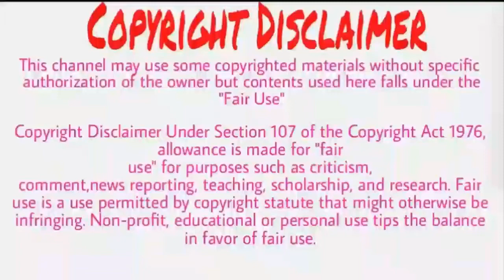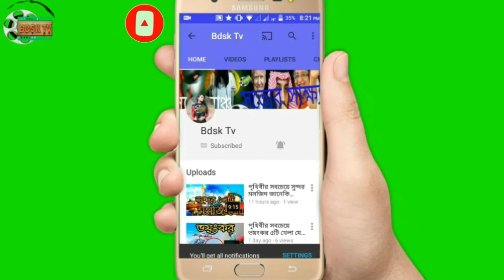জাতীয় নির্বাচন থাকছে না বিএমপি ঘোষণা দিলেন শেখ হাসিনা বাতিল দিয়ে দিল বিএমপি কে Bangla news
কিন্তু তারা মনে করেন, শেখ হাসিনা প্রধানমন্ত্রী থাকা অবস্থায় নির্বাচন করলে বিএনপি সে নির্বাচনে জয়লাভ করতে পারবে না।
আগামী জাতীয় সংসদ নির্বাচন ঘিরে এক ধরনের চাঞ্চল্য রাজনৈতিক দলগুলোর মধ্যে৷ চলছে সভা-সমাবেশ৷ তবে সব দলের সমান সুযোগ-সুবিধা না